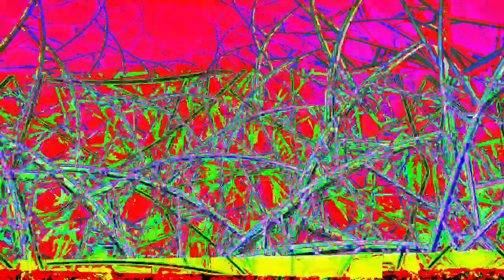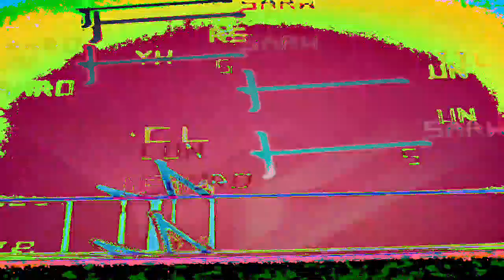[EPILEPSY WARNING] Movie 23 02 21 10h45m40s *Photosensitivity Warning*